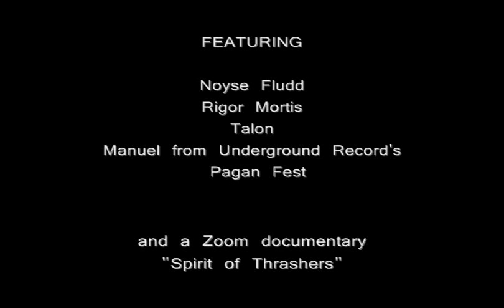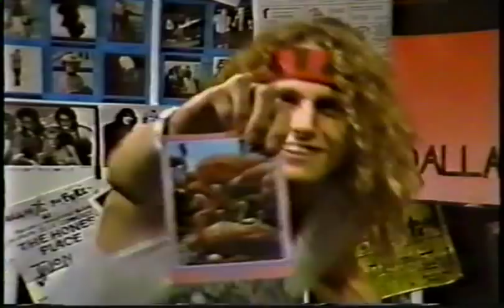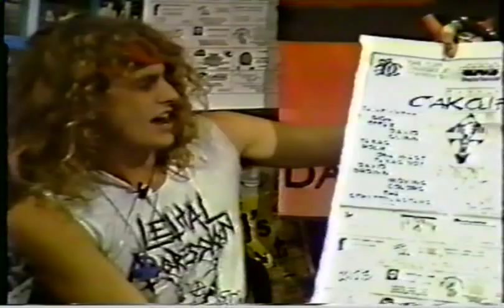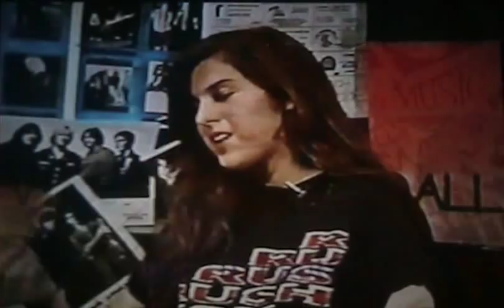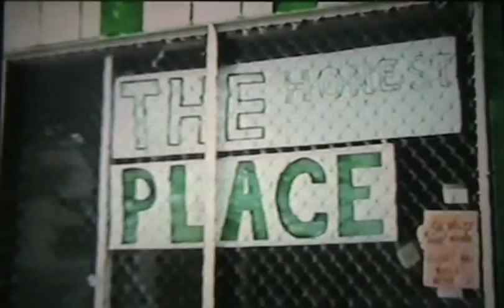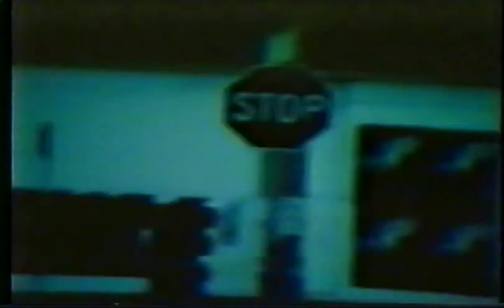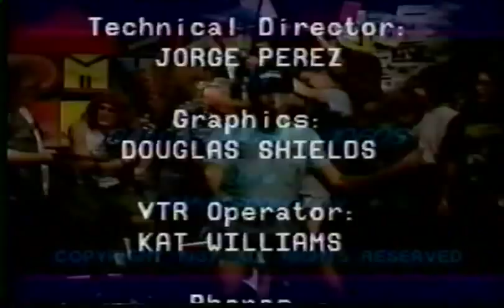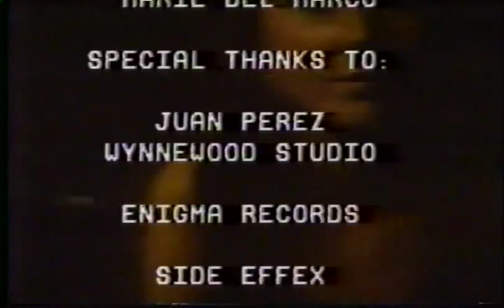Dallas Music Videos/Video Free Burro- 8/20/88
Dallas Music Videos was a cable access TV show in Dallas. Ari Asch hosted a segment called "Video Free Burro" and had many friends in the local alternative, punk and metal scenes drop in. This episode features- Noyse Fludd, Talon, Rigor Mortis, Manuel from Underground Record's Pagan Fest and a Zoom documentary "Spirit of Thrashers" including members of Talon, Morbid Scream and Agony Column